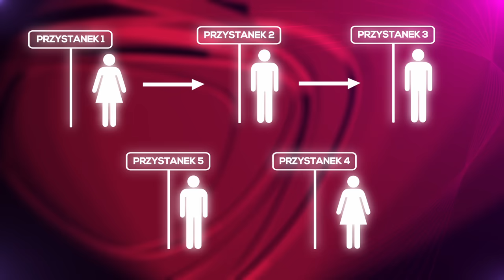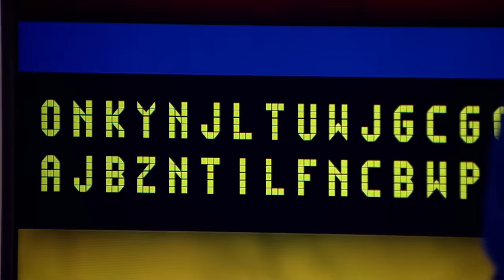Grzegorz Cieplak - człowiek nawigacja - The Brain. Genialny Umysł